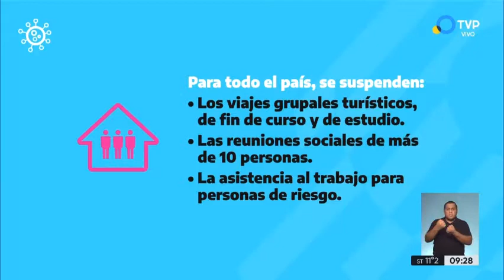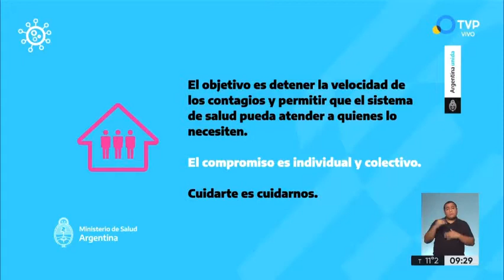Embarazo y COVID - Entrevista con Roberto Casale Jefe Departamento Materno Infantil Hospital Posadas